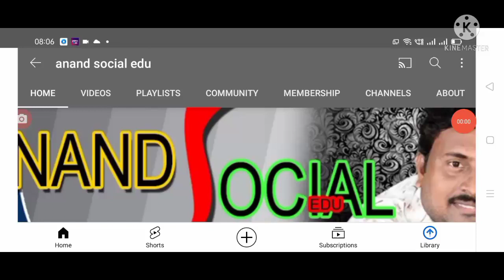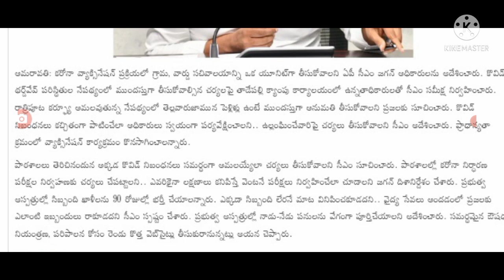స్కూల్ విద్యార్థుల పై కీలక నిర్ణయం చేసిన సీఎం జగన్,schools update.@anandsocialedu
Hello everyone today update is AP government CM Jagan Mohan Reddy conducts a meeting on schools.@anandsocialedu